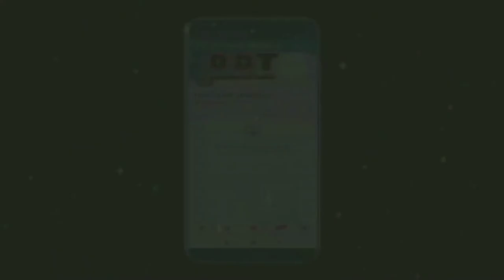Stage show of odisha@tariq aziz..... With sovna mishra.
In this video I want to show you the best performance of audience with the ⭐ star of odisha Tariq aziz with the anchor
Sovna mishra
Best duet dance